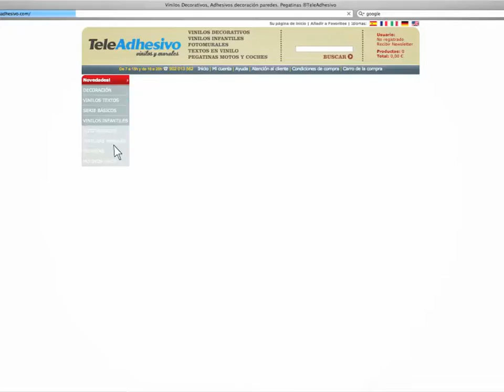Wall Murals - TeleAdhesivo - Pre-Roll Ad - 15 s.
Wall murals online shop. Decorating Interiors.